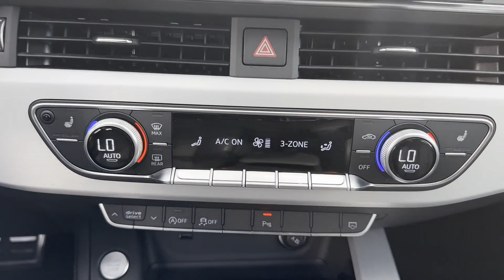Used 2023 Audi A4 Sedan S line Premium Plus WAUEAAF49PN017442 Lynbrook, New York, Garden City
2023 Audi A4 Sedan S line Premium Plus WAUEAAF49PN017442 Video

To schedule a test drive in this 2023 Audi A4 Sedan S line Premium Plus, call us at or stop by our showroom located at 855 Sunrise Hwy, Lynbrook, NY 11563

This 2023 Audi A4 Sedan S line Premium Plus WAUEAAF49PN017442 is full of phenomenal features such as: